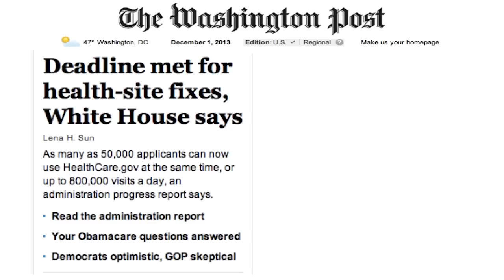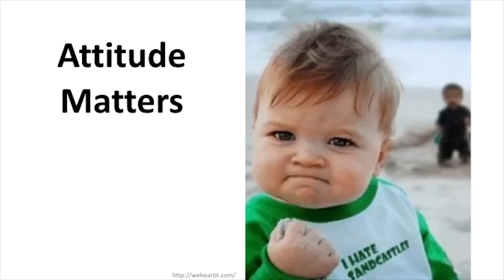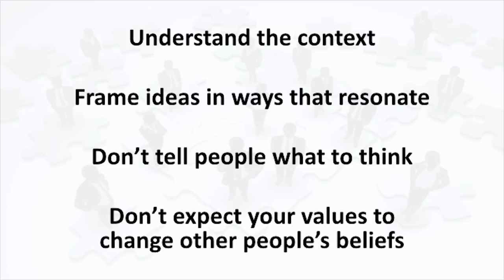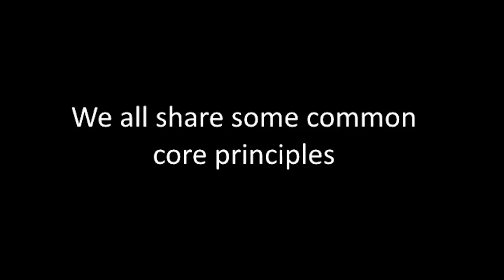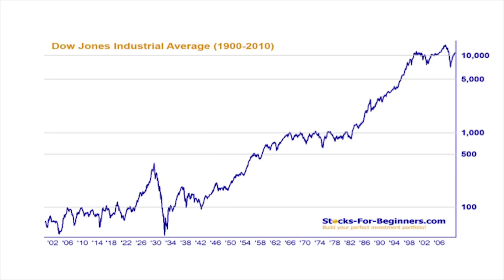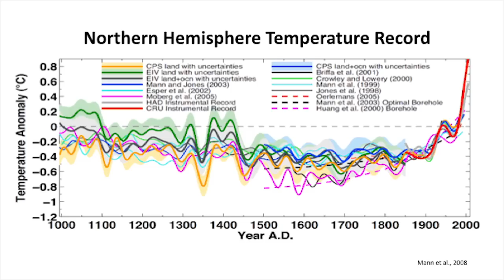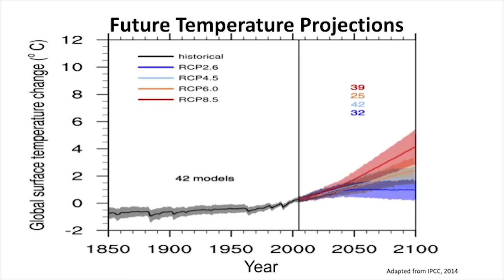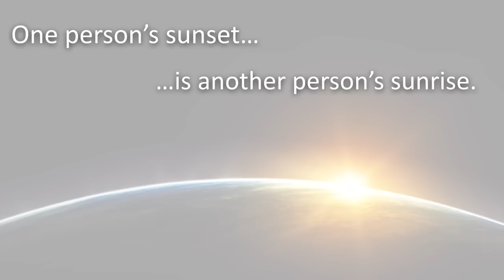Turning down the heat on controversial topics like Climate Change | Waleed Abdalati | TEDxMileHigh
This talk was given at a local TEDx event, produced independently of the TED Conferences. How can focusing on shared values bring together opposite sides around controversial issues? In this thought-provoking talk, Waleed Abdalati shares his insights on creating meaningful conversations about difficult, divisive topics.

As the director of the Cooperative Institute for Research in Environmental Sciences, and the chief scientist at NASA before that, Waleed is among the vanguard of leaders helping us better understand how natural and human-made disturbances impact our planet. His roles have focused on communicating scientific research in ways that help decision-makers and the public understand how we can best ensure a sustainable future environment.